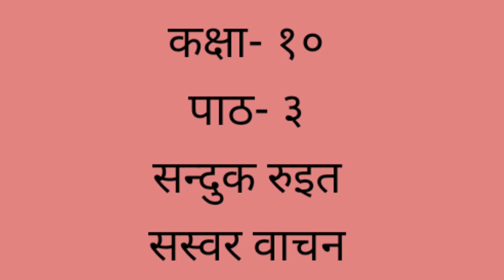कक्षा १० ।। पाठ ३।। सन्दुक रुइत ।। जीवनी।। सावित्री बरालको आवाजमा।। sandhuk ruite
यो श्रव्य दृश्य सामग्री कक्षा दश मा अध्ययन गर्ने विद्यार्थी भाइ बहिनीहरू का लागि तयार गरिएको हो ।  कृपया यो भिडियो अन्तिम सम्म हेरी दिनु होला ।